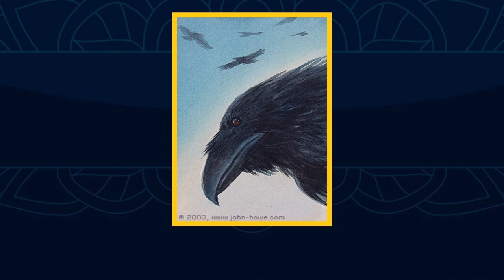Corvos e Gralhasna Terra-média | TT 485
Os Corvos eram aves sábias e confiáveis, ao contrário das Gralhas e Crebain. Carc, Roäc, Gorcrows.

APRESENTAÇÃO

Sérgio Ramos.

CONFIRA TAMBÉM!

*TRILHA SONORA*

Trilha sonora do vídeo:
Músicas:
Floating Cities
Thatched Villagers

IMAGENS E ARTISTAS:

Alan_Lee, donatoarts, sesdraconis, Daniel_Govar, chickenzaur, John_Howe, Pamela_Shanteau, alcoholichamster, lintufriikki, velouriah, taina_dos, peckinshowl, sceith, Ted Nasmith, Pauline Baynes.

TAGS E HASHTAGS:

Corvos, Gralhas, Crebain,  Carc, Roäc